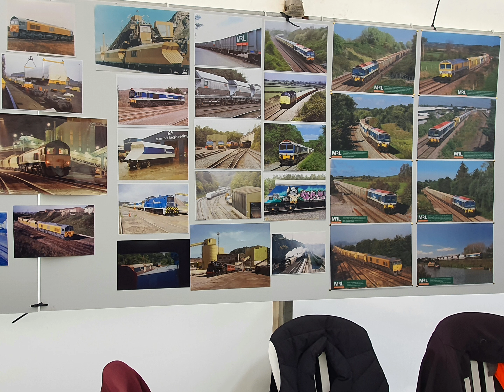whatley quarry open day ft @WOEP159 and @UKTrain_official also 59101 and 59202